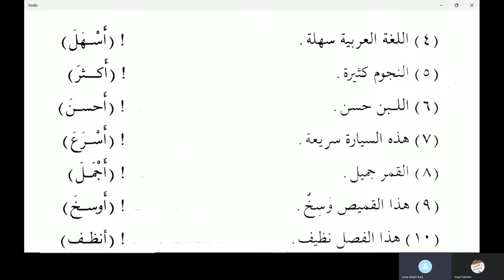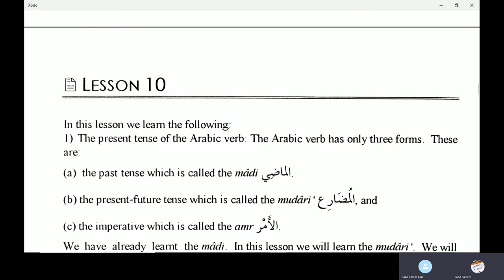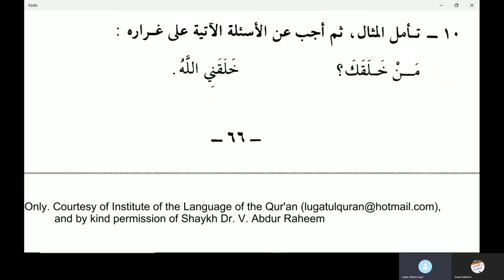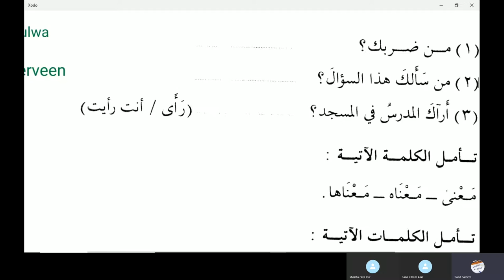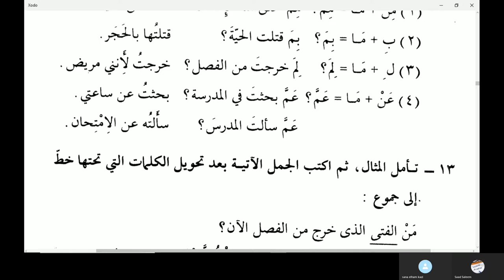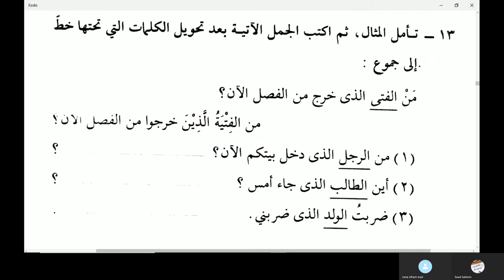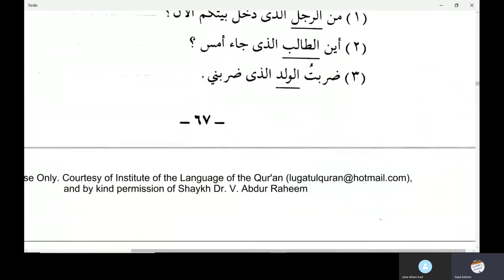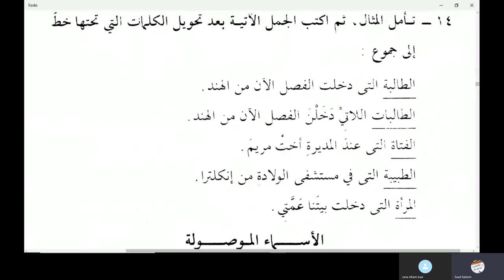Jamal Arabic Course Class 124 - Madina Book Duroosul Lughtil Arabiyyah book 2 Chapter 9